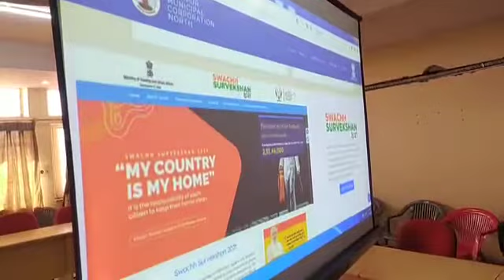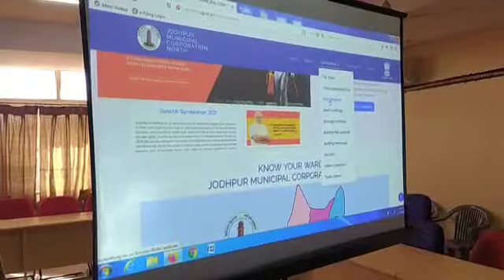जोधपुर नगर निगम उत्तर द्वारा अपनी नई वेबसाइट की लॉन्चिंग महापौर कुंती परिहार ने की महापौर ने बताया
जोधपुर नगर निगम उत्तर द्वारा अपनी नई वेबसाइट की लॉन्चिंग महापौर कुंती परिहार  ने की महापौर ने बताया कि इस वेबसाइट से जोधपुर नगर निगम के उत्तर में रहने वाले सभी शहर वासियों को वार्ड के बारे में पूरी जानकारी समायोजित की गई तथा ऑनलाइन निगम में होने वाले कार्यों का भी इसमें उल्लेख किया गया है तथा उत्तर के सभी वार्डों का मान चित्र सहित पार्षद तथा उसके मोबाइल  नंबर भी दिए गए हैं जिससे लोगों को परेशानी ना हो इस पर नगर निगम आयुक्त आर एस तोमर ने बताया कि एनआईसी द्वारा तैयार वेबसाइट  मैं नगर निगम द्वारा सभी कार्य का विवरण दिया गया है नगर निगम की ऑनलाइन वेवसाईड पर आवेदन कर सकते हैं जिससे लोगों को निगम के चक्कर नहीं काटने पड़ेंगे ऑनलाइन वेबसाइट पर ही वह अपना फॉर्म भर कर जमा कर सकेंगे इस अवसर पर उपमहापौर अब्दुल करीम सहित निगम के कर्मचारी मौजूद थे